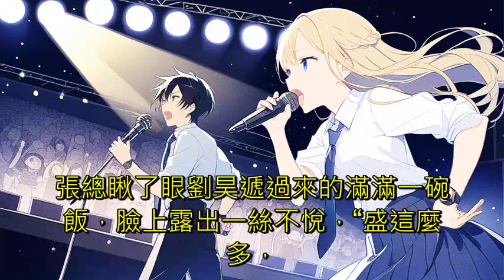歌土跟我有什麽關系？我才幾句詞281到290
【目前已計畫不會在新增新作品了，連載中的應該會繼續維持更新。】

好訊息：我穿越了，還有文娛系統。
壞訊息：需要繫結個女生才能啟用。
好訊息：繫結成功了，獎勵了一首雙人演唱的歌曲。
壞訊息：歌曲網友嫌土，我還不會唱歌。
好訊息：我就兩句詞！
演唱會開始。
現場觀眾：這個女歌手耍大牌啊，上臺怎麼還帶了個保鏢？
演唱會尾聲。
林知行放下了手裡的烤串，來到了舞臺合唱。
現場觀眾：我靠，保鏢唱歌了！！！
穿越後的林知行，憑藉著出色的搭檔在娛樂圈混的風生水起，為了一直躺平下去。
——他選擇跟搭檔生五個！

本頻道語音部分皆透過AI語音合成，圖片部分亦是透過AI生成，因應yt政策須對此進行標註。